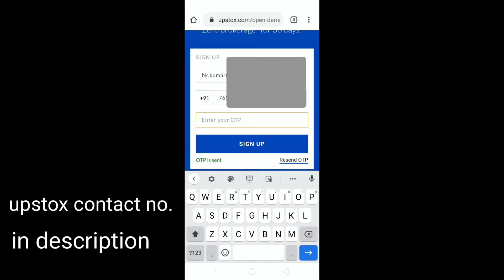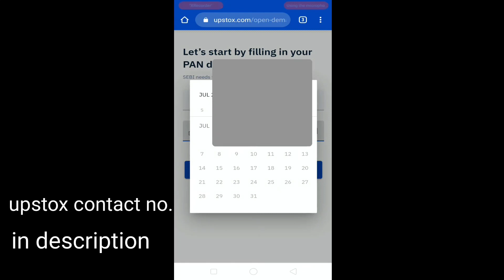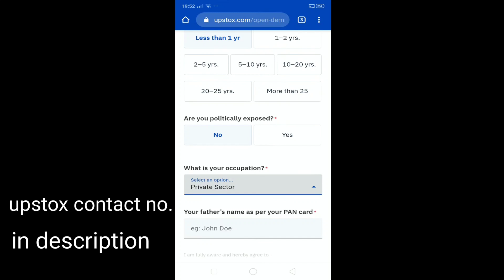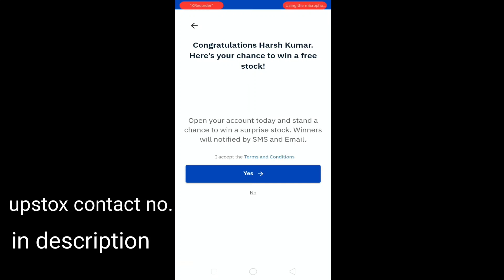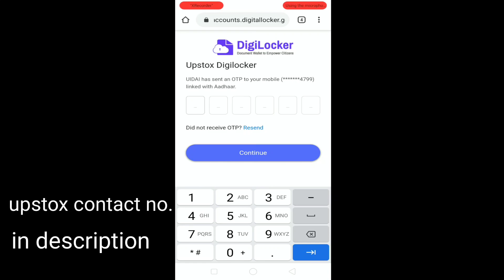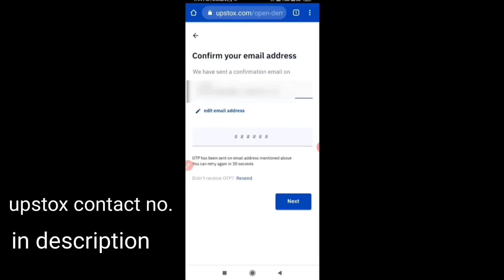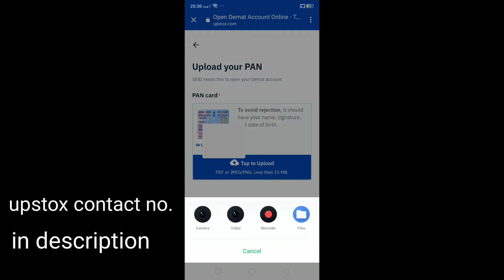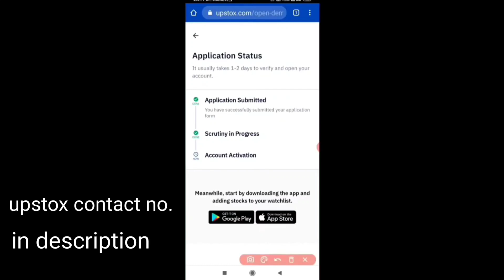how to open upstox account free- step by step procedure and win I phone 12 for some lucky users.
in this video I will show you how to open upstox trading account for free

Documents  Required for Demat Account.

1. Phone number linked with adhar card & adhar card.
2. Pancard.
3. Bank Account.

Account Opening Benefits:
 1. FREE Demat Account
 2. FREE Trading Account
 3. FREE surprise stock after account opening
 4. Qdigita Premium Investment App Subscription (If you use the above link to open an account)

UPSTOX AMC charges Details:
Please Read before create your account...
Now Yearly AMC has been stopped, MMC(Monthly Maintenance Charge) has started so the user will be charged Rs 25 plus GST I.e Rs 29.50 every month.

Benefits of Upstox Demat Account:
1. 0 % Brokerage on Delivery
2. Flat 20 per order charges on F&O and Intraday
3. Call & Trade Facility available
4. Transparent Fee structures
5. Free Demat account for 1st Year
6. Chat, call, email support available
7. Global Investment Facility Coming soon